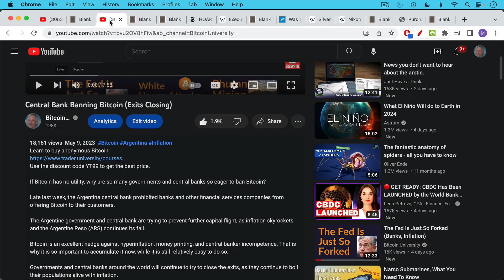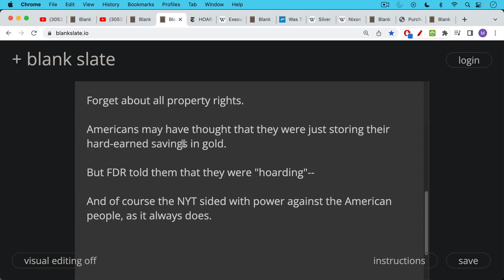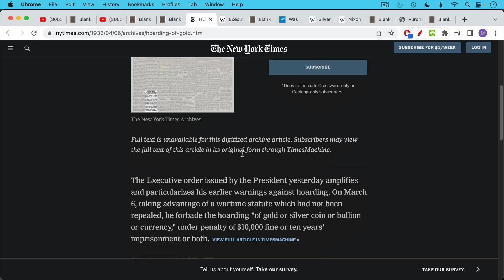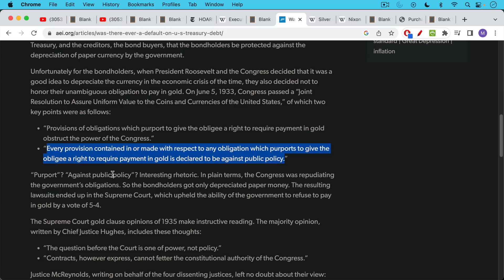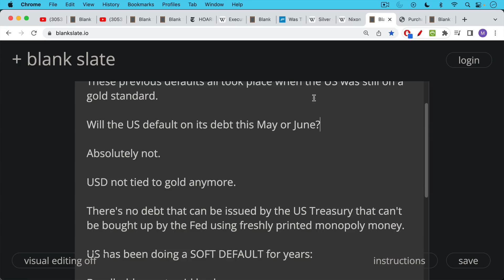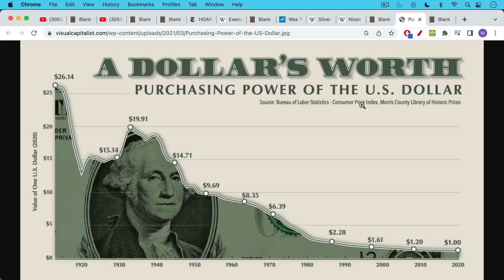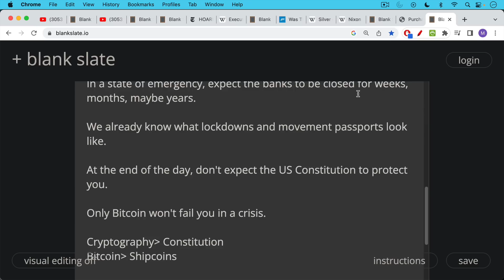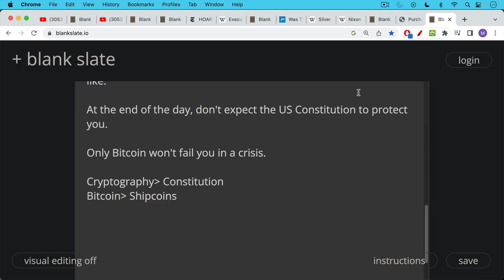The US Constitution Is A Shipcoin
In this video, I discuss your legal protections under the US Constitution-- and how they rapidly disappear when you need them most (in a real or pretend "state of emergency").

In a crisis, a government will drop its benevolent mask and do anything and everything necessary to protect itself.

Even the US Constitution was not able to protect investors from the US breaking its promises to US bondholders in 1933 and paying them back with paper money instead of gold.

Under Executive Order 6102, President Roosevelt stole the private property (gold) of millions of Americans, and Congress and the Supreme Court went along with it.

It's much better to protect your own rights through cryptography-- by holding Bitcoin.

Was There Ever a Default on U.S. Treasury Debt?